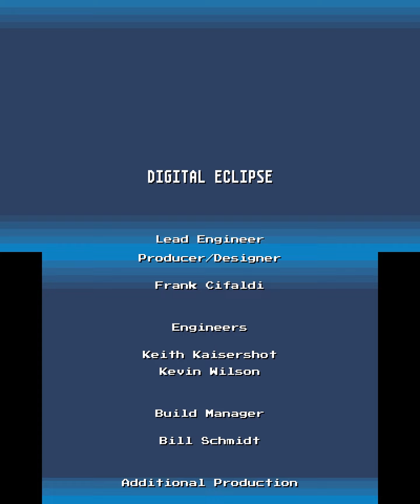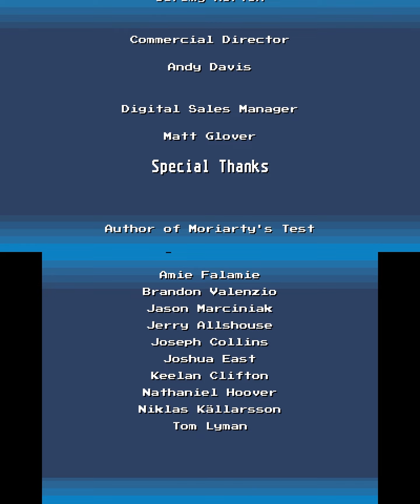Mega Man Legacy Collection - Longplay | 3DS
This version of the game (NTSC) released on August 24, 2015.

Played on the New Nintendo 2DS XL.

00:00 - Start

00:12 - Mega Man Museum
05:30 - Mega Man Database
07:53 - Mega Man Gameplay

10:35 - Mega Man 2 Museum
15:35 - Mega Man 2 Database
18:55 - Mega Man 2 Gameplay

23:00 - Mega Man 3 Museum
30:52 - Mega Man 3 Database
35:00 - Mega Man 3 Gameplay

38:00 - Mega Man 4 Museum
43:50 - Mega Man 4 Database
49:00 - Mega Man 4 Gameplay

0:54:25 - Mega Man 5 Museum
1:00:10 - Mega Man 5 Database
1:05:55 - Mega Man 5 Gameplay

1:08:26 - Mega Man 6 Museum
1:13:52 - Mega Man 6 Database
1:19:12 - Mega Man 6 Gameplay

1:22:22 - Credits